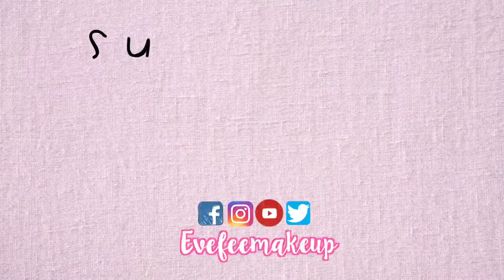แต่งหน้าสงกรานต์2017 สาดมาเล้ยยยไม่กลัวหรอก║Evefeemakeup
Babalahoffice
LineID : @babalahoffice [ มี @ ด้วยนะคะ ]